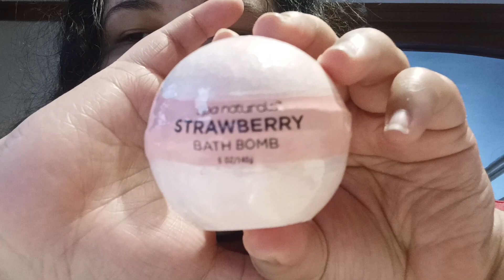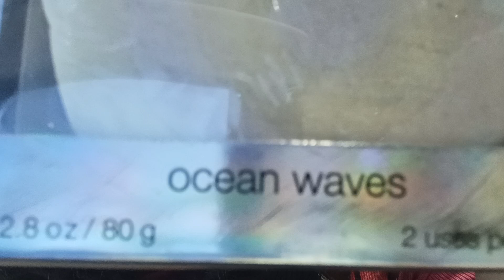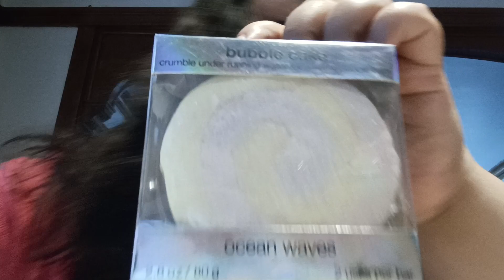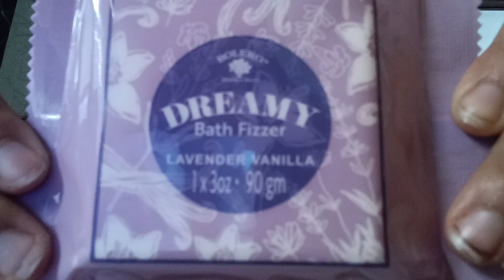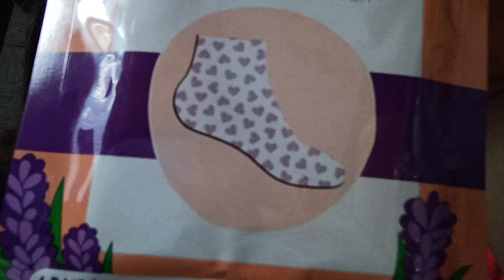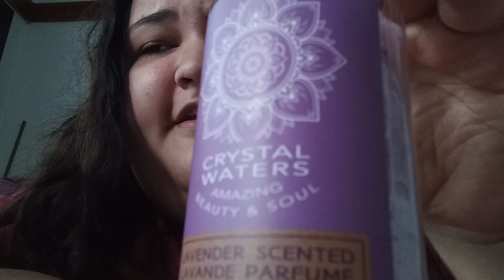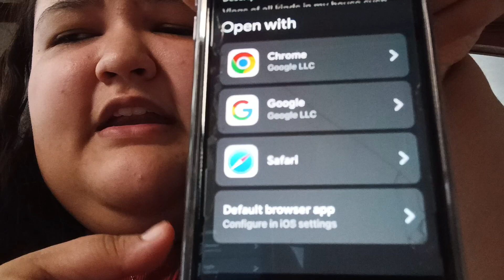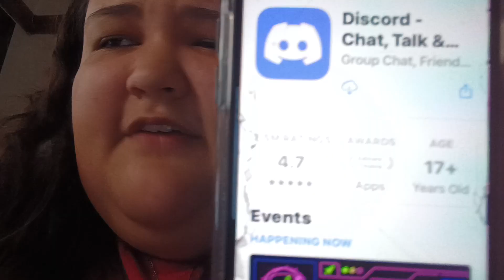Bath bomb Hall